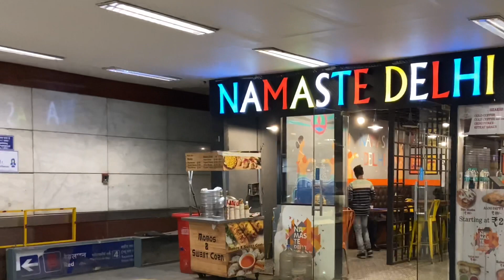AUDITION FOR WEB SERIES || GREAT OPPPRTUNITY || GOOD EXPERIENCE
Hello guys, welcome again I am much excited to share you that I gave audition for a web series. I can not reveal the name and you have to wait for that. It was a good experience, everyone was good there , I travelled a lot but the hospitality  was nice.  watch this new vlog and tell in the comment how is it.